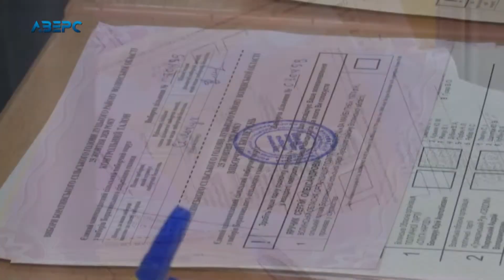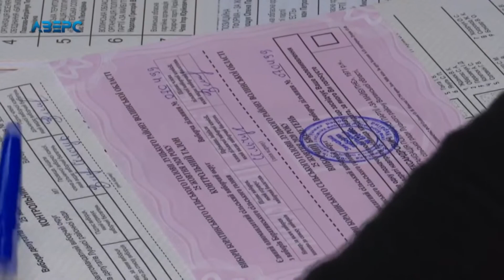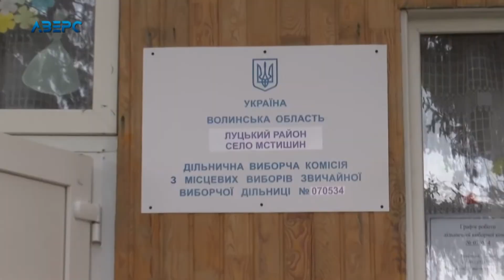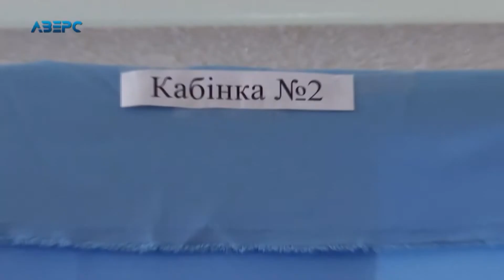Один кандидат на очільника громади: як голосували у Боратині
Виборці - окрім міського голови та представників у районні та обласні ради - обирають і депутатів в Об’днанні територіальні громади і очільників цих громад. Та от Боратинській ОТГ наприклад люди голосують тільки за одного кандидата на голову.